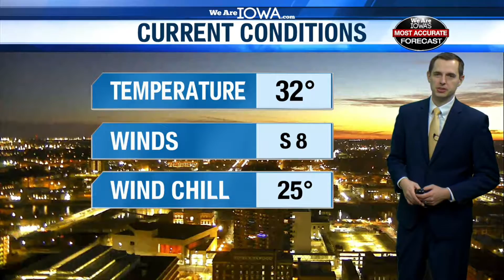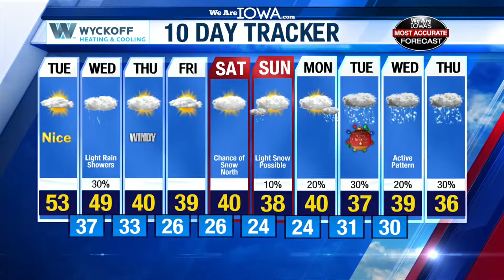December 18 Forecast